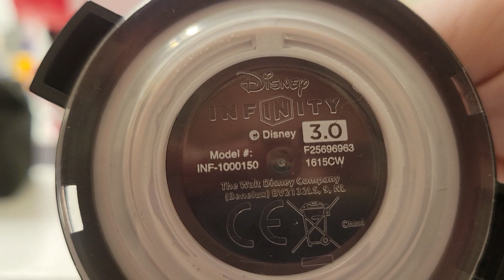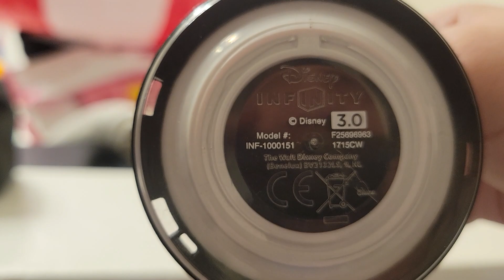Disney Infinity In Both Tron Figures.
It's The Both Tron Figures Of Disney Infinity.
Tron
And
Quorra.
From Disney.
For The Walt Disney Company.